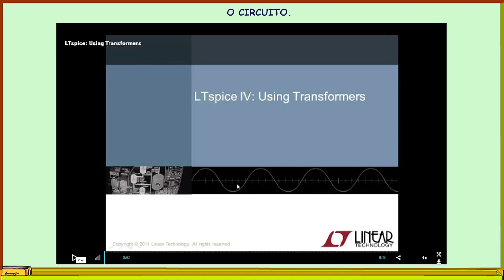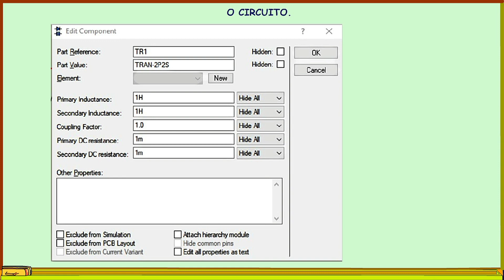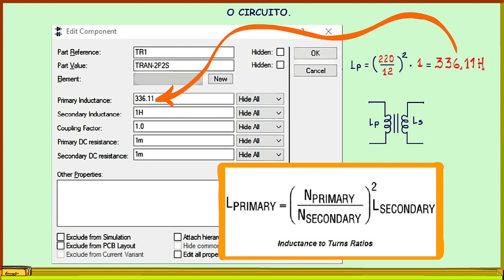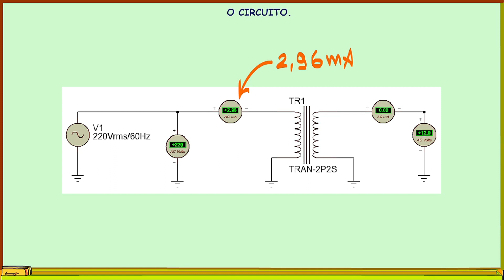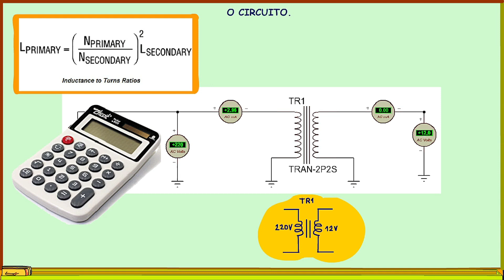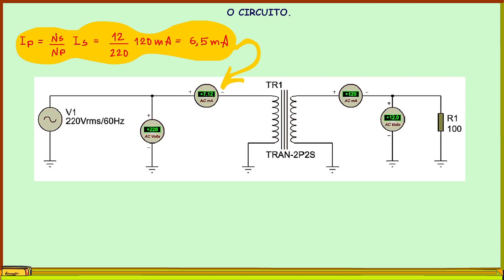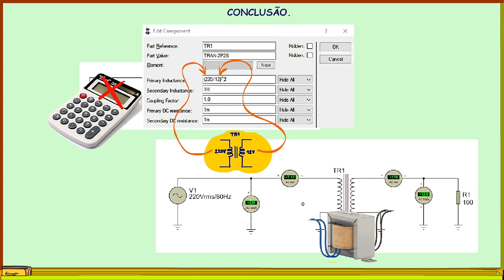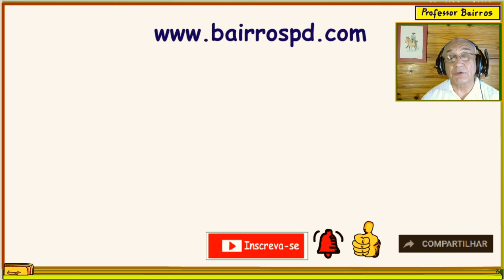Desvendando o mistério do transformador no circuito real e no Proteus.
Simmmm, eu sou o professor Bairros e no tutorial de hoje eu vou tentar desvendar um dos maiores mistérios do transformador.
Como simular o transformador simples no Proteus.
Vamos lá!
Assuntos relacionados.